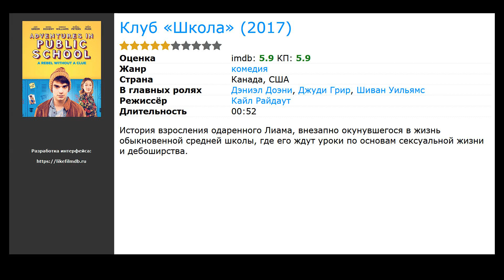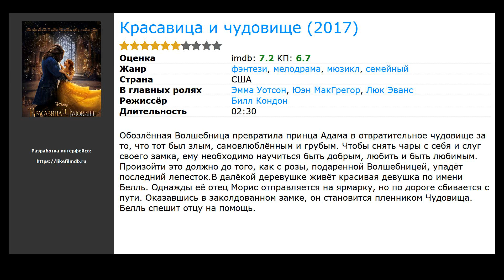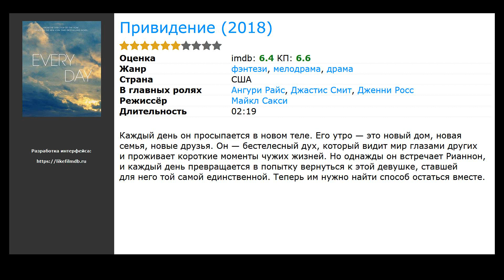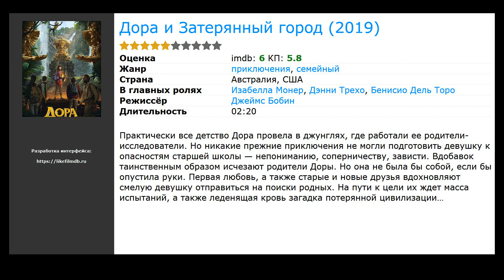10 лучших фильмов, похожих на Моя чертовски хорошая подруга (2018)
Список фильмов, которые по мнению зрителей похожи на Моя чертовски хорошая подруга (2018):

00:10 Маленькая ведьма (2018) / жанр: фэнтези, драма, комедия
00:21 Клуб «Школа» (2017) / жанр: комедия / в главных ролях: Дэниэл Доэни, Джуди Грир, Шиван Уильямс
00:35 Отличница лёгкого поведения (2010) / жанр: мелодрама, комедия / в главных ролях: Эмма Стоун, Пенн Бэджли, Аманда Байнс
00:57 Счастье – это… Часть 2 (2019) / жанр: семейный, мелодрама / в главных ролях: Ирина Алфёрова, Ксения Алферова, Елена Валюшкина
02:08 Красавица и чудовище (2017) / жанр: мюзикл, фэнтези, мелодрама / в главных ролях: Эмма Уотсон, Юэн МакГрегор, Люк Эванс
02:29 Будка поцелуев (2018) / жанр: мелодрама, комедия / в главных ролях: Megan du Plessis, Lincoln Pearson, Caitlyn de Abrue
02:56 В метре друг от друга (2019) / жанр: драма, мелодрама / в главных ролях: Хейли Лу Ричардсон, Коул Спроус, Мойзес Ариас
03:17 Привидение (2018) / жанр: фэнтези, драма, мелодрама / в главных ролях: Ангури Райс, Джастис Смит, Дженни Росс
03:47 Всем парням, которых я любила раньше (2018) / жанр: драма, мелодрама / в главных ролях: Лана Кондор, Ной Сентинео, Джанел Пэрриш
04:02 Дора и Затерянный город (2019) / жанр: приключения, семейный / в главных ролях: Изабелла Монер, Дэнни Трехо, Бенисио Дель Торо